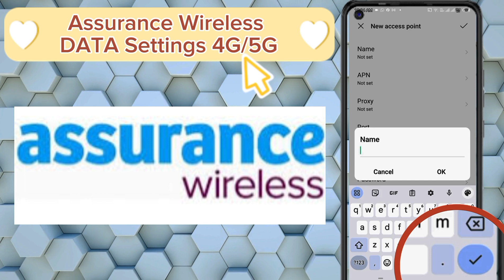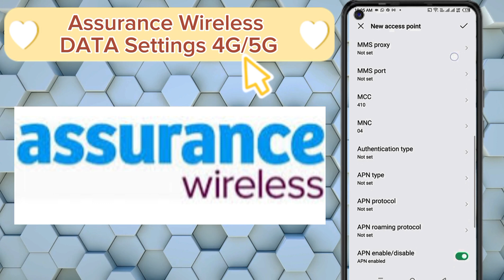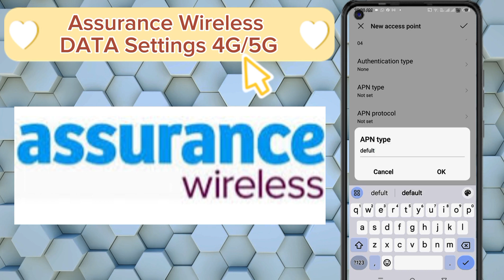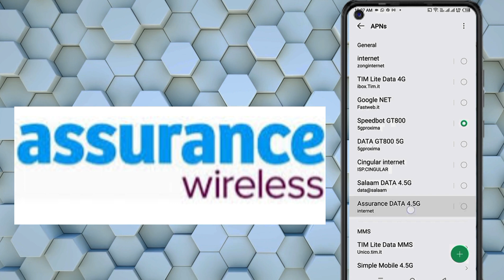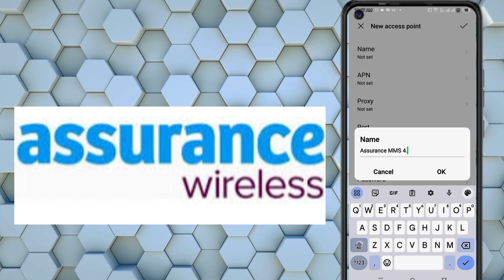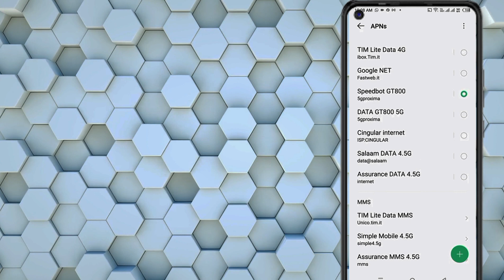Assurance wireless APN Settings for Android 3G/4G/5G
other channels

Releted keyword:-